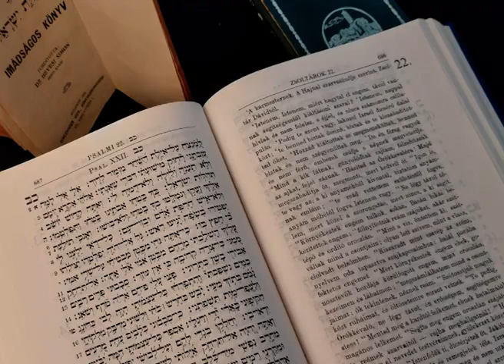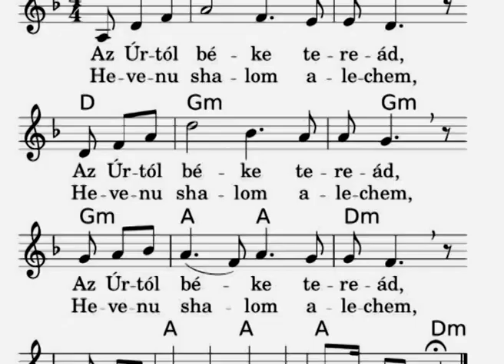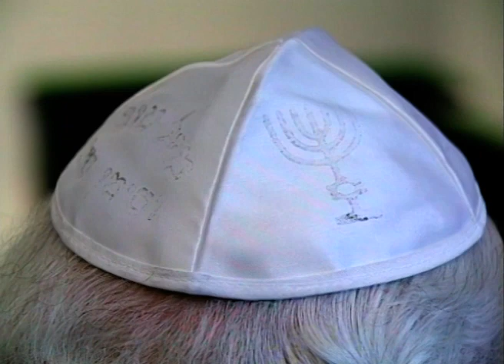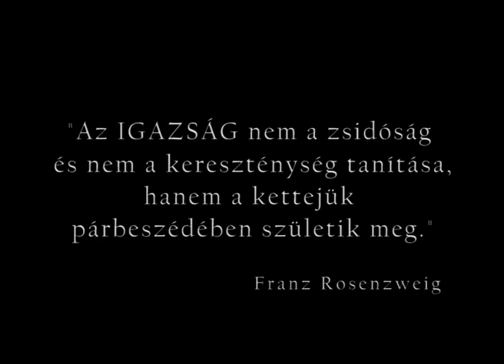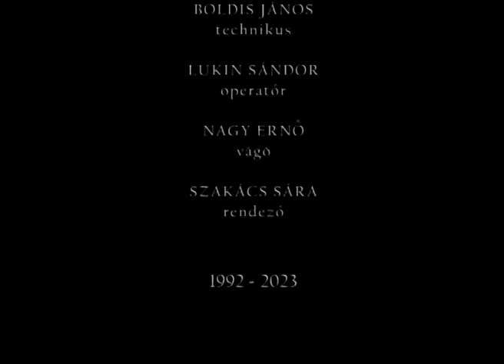REMÉNY - TIKVA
A Keresztény - Zsidó Társaság életre hívása 1991 januárja.
Kezdeményezője és főtitkára Dr. Szécsi József vallásfilozófus, az OR-ZSE c. egyetemi docense.

Az elnökségnek tagja volt Singer Ödön budai főrabbi is.